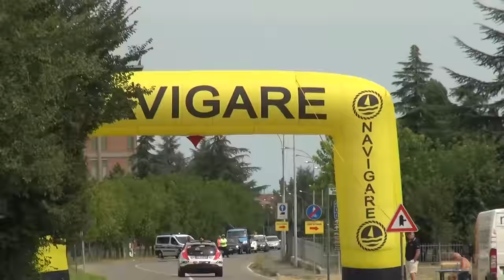Juniores | Coppa Città di Felino 2015 - Vittoria di Matteo Donegà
ORDINE DI ARRIVO:
1° DONEGA' MATTEO  (S.S.SANCARLESE PHONIX BORGHI BIKE)
2° NEGRENTE MARCO  (CIPOLLINI ASSALI STEFEN )
3° MURGANO MARCO  (U.C. CASANO A. S. D.)
4° COVILI LUCA  (A.S.D.NOCETO NIAL CYCLING TEAM )
5° NESI NICOLAS  (G.C.ROMAGNANO GUERCIOTTI LUNI) a 30"
6° GOCAJ DANIEL  (A.S.D.TEAM FRANCO BALLERINI) a 45"
7° VASILESKI IGOR  (ITALIA NUOVA BORGO PANIGALE)
8° SCARONI CRISTIAN  (FERALPI MONTECLARENSE ASD)
9° DELLA PINA SAMUELE  (G.C.ROMAGNANO GUERCIOTTI LUNI)
10° ORLANDI FEDERICO  (GS SIDERMEC - FLLI VITALI)